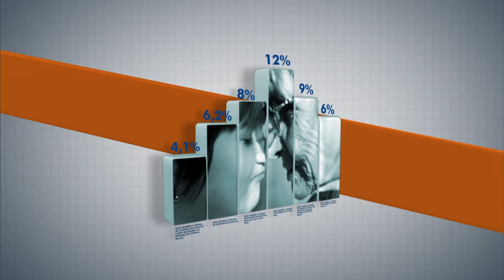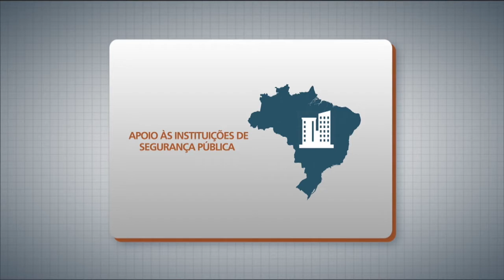Poder militar brasileiro é o tema do Panorama IPEA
PANORAMA IPEA - 20.07.15: Cada vez mais complexo, o cenário internacional cria discussões sobre políticas de defesa e capacidade bélica do Brasil. O Panorama IPEA discute o poder bélico brasileiro e o papel das forças armadas em tempos de paz, com a presença do técnico de planejamento e pesquisa do Ipea, Edison Benedito da Silva Filho, e o consultor legislativo do Senado Federal, Joanisval Brito Gonçalves.